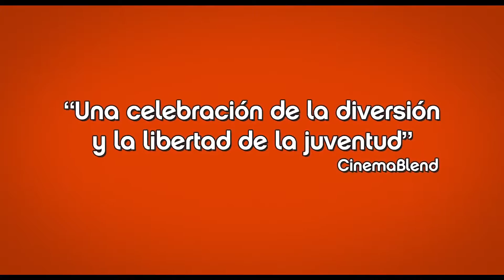Todos queremos algo Trailer español HD